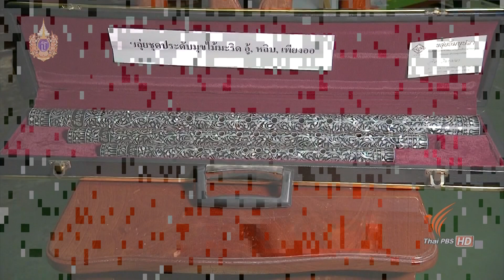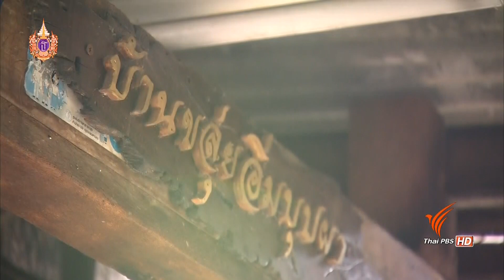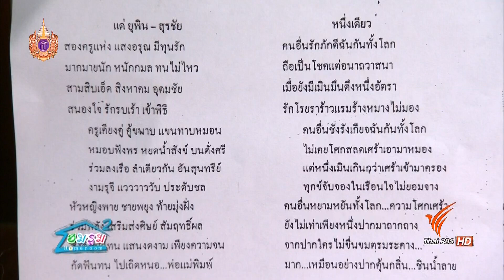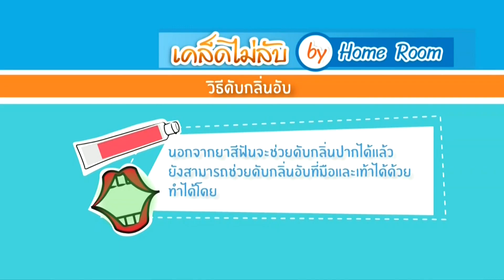ครู อุทิศ อิ่มบุปผา ตำนานผู้ทำขลุ่ยไทย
ครู อุทิศ อิ่มบุปผา ผู้ทำขลุ่ยอิ่มบุปผา
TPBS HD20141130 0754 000